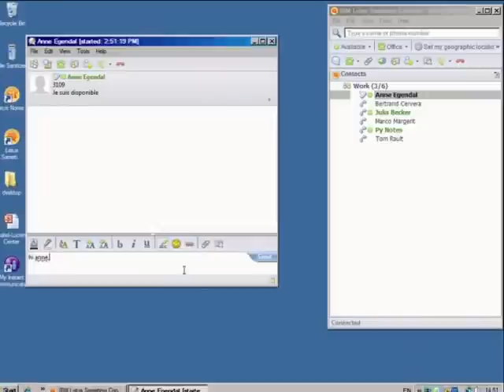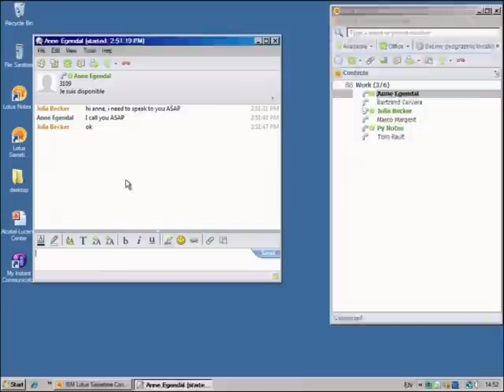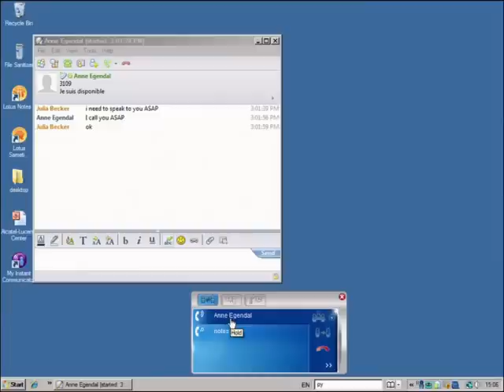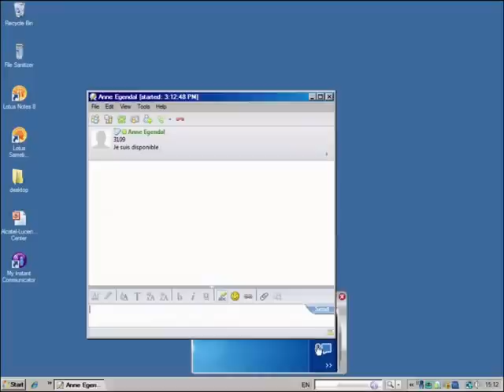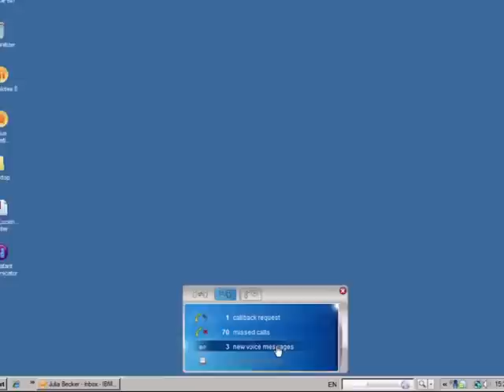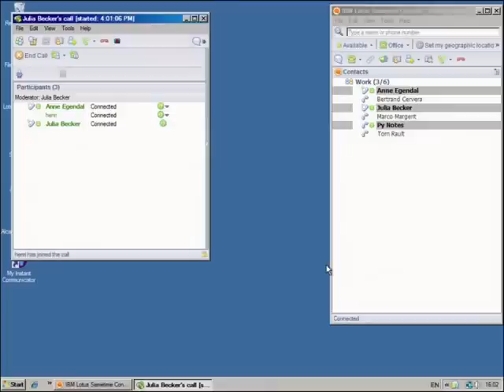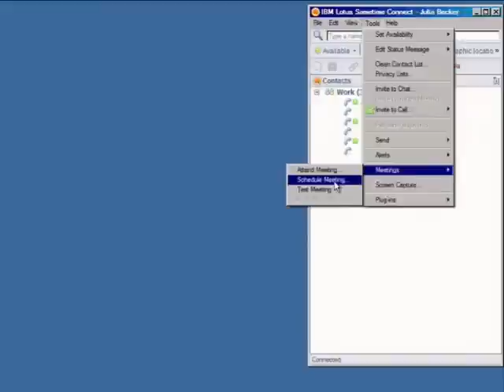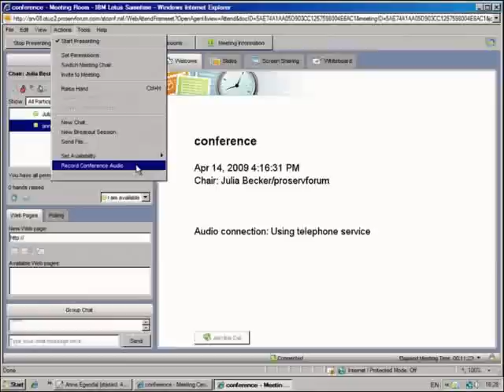Alcatel-Lucent OmniTouch 8660 MyTeamwork / IBM Notes - Sametime German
Deutsche Endbenutzer Beschreibung der 8660 MyTeamwork Funktionen mit IBM Notes und Sametime der Alcatel-Lucent OmniTouch 8400 Instant Communitaion Suite